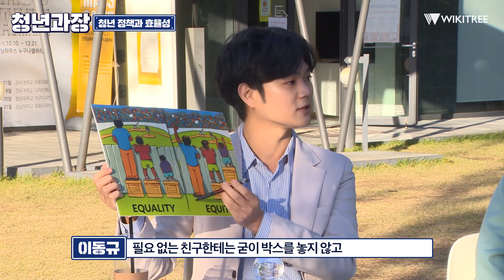"청년배당부터 청년국민연금까지" 보수청년VS진보중년의 청년 정책 토론회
"나이 들면 꼰대가 된다?" "보수는 꼰대다?"

보수청년VS중년진보가 이재명 경기도지사가 내놓은 경기도 청년 정책으로 붙어봤다!

경기도 살면 1년에 100만원씩 받는 청년배당 부터 만 18세 되면 9만원 지원받는 청년국민연금 기본소득 논쟁까지!

청년과 지자체장의 솔직 토크 청년과장 경기도 청년 정책 토론회 편입니다!

- 진보중년 : 김용 경기도 대변인
- 보수청년 : 송보희 내일을 위한 오늘 정책위원장, 문성호 자유한국당 대학생위원회 수석부위원장, 이동규 바른미래당 전국청년위원회 수석부위원장
- 사회 : 이언경 위키트리 방송위원